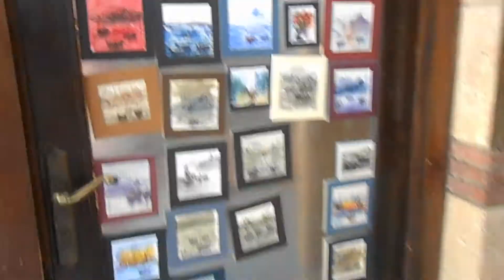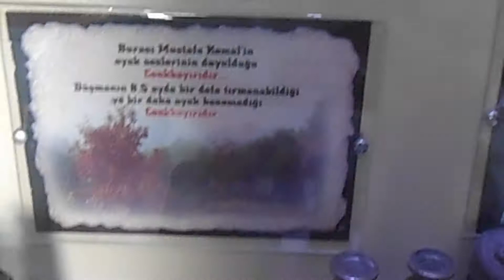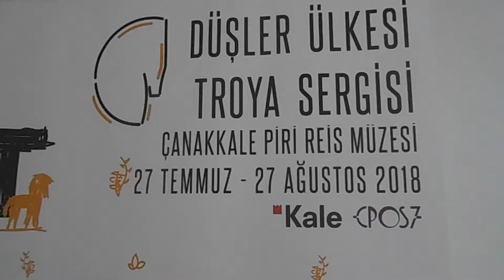Çanakkale | vlog |Truva Efsanesi Operası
Bu günlük vlog da sanat dolu bir gün geçirdik, Çanakkale troya festivaline katıldık, operaya gittik. sergileri gezdik. Çanakkale yi dolu dolu yaşadık. Biz çok eğlendik umarım sizde izlerken eğlenirsiniz iyi seyirler...